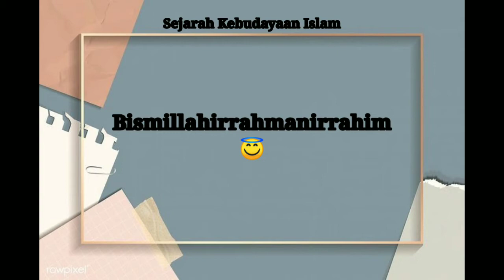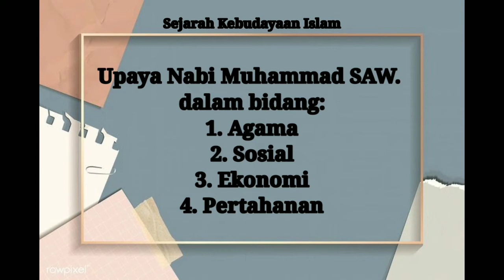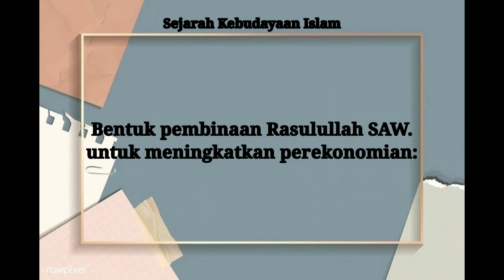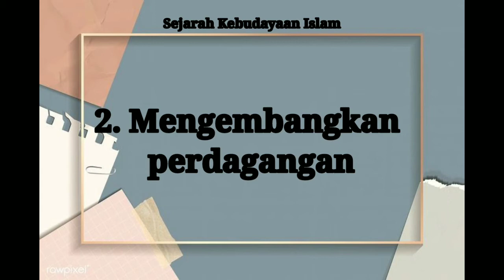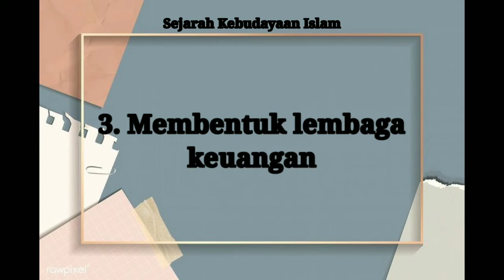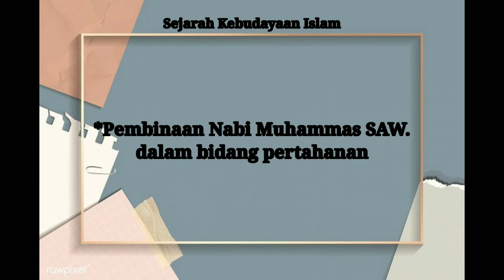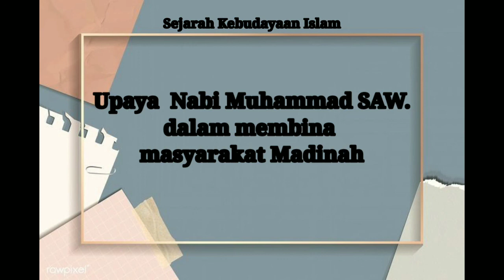Upaya Nabi Muhammad SAW. dalam membina masyarakat Madinah *part 2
Siroh kelas 5